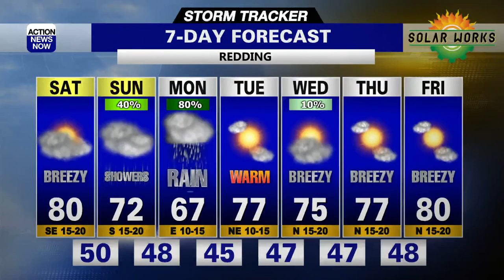Storm Tracker Forecast - Increasing Clouds With Welcome Rain In The Forecast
We closed out the work and school week in northern California on a beautiful note Friday with sunshine and warmth. An even more beautiful thing would be rain, and thankfully that is in our weather forecast, too.